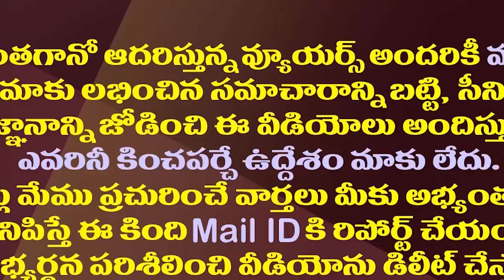చంద్రబాబుకు వంగవీటి రాధా ఝలక్..మరో జంపింగ్ కు రెడీ| Vangaveeti Radha Likely To Join Janasena Party